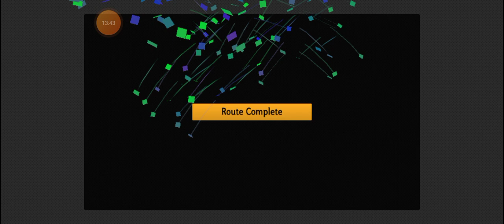Bus Oleng di Boston Rute 5